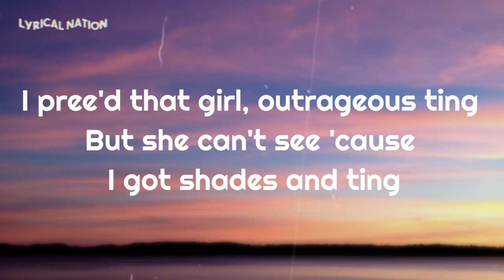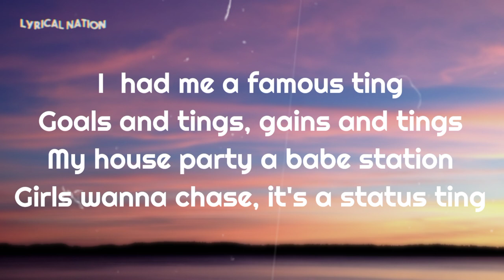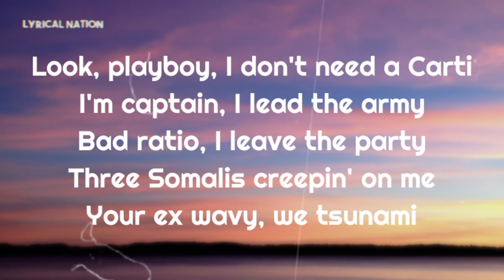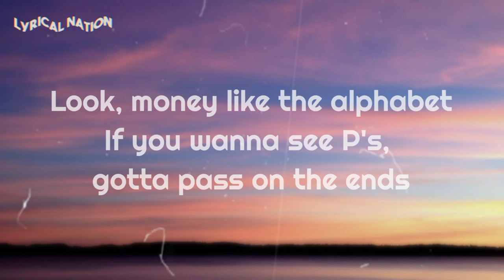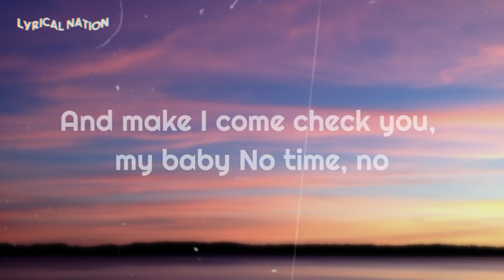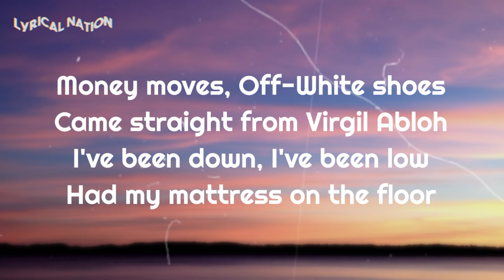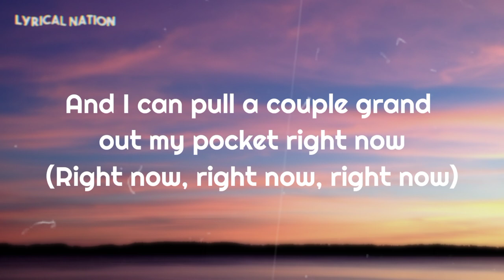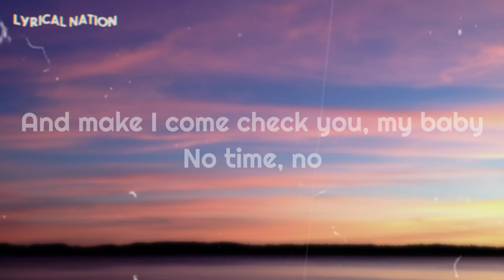Dave - Location (ft. Burna boy)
I make lyrics and song videos
Feel free to do so

Song lyrics;

[Intro]
JAE5

[Chorus: Burna Boy]
If you send me the location
Then I'll be right there
And make I come check you, my baby
No time, no
And my dawg is on probation
Another 5 years
Me bring girls to his location
No time, no

[Verse 1: Dave]
Send me the location
This year 'bout vacations
Flight catching, train taking
Soon as my nigga off probation
Your boyfriend's on a waiting ting
Looking for one wish, on a Ray J ting
I pree'd that girl, outrageous ting
But she can't see 'cause I got shades and ting
Bare girls wanna throw shade and ting
No shade, what shade is your foundation in?
Darkest grey, the shade I'm in
49 more if your babes wants in
I had me a famous ting
Goals and tings, gains and tings
My house party a babe station
Girls wanna chase, it's a status ting

[Chorus: Burna Boy]
No time, no
Another 5 years
No time, no

[Verse 2: Dave]
Look, playboy, I don't need a Carti
I'm captain, I lead the army
Bad ratio, I leave the party
Three Somalis creepin' on me
Your ex wavy, we tsunami
Girl from India, sweet as naani
Head so good, now I speak Gujarati
You hardly, pardon me, I'm laughing again
I assisted, man, passed to my friend
Look, money like the alphabet
If you wanna see P's, gotta pass on the ends
Came a long way from a park in the bends
To an '18 plate, man's parking a Benz
Far from the rest but I'm far from my best
Life is a lesson, I'm passing a test
Yes, everyting blessed
I don't want drama and I don't want stress
My girl got finesse, Caribbean flex
Body and chest, take buddy in chest
Thank God more, I grew up with less
Juss to the right, Rapz to the left
Rj in the middle, got Cee to the death
Batch full of dogs with the 60's vets

[Refrain: Burna Boy]
Nigga I was down but I made it to the top right now
(Right now, right now, right now)
And I can pull a couple grand out my pocket right now
Yeah I'm so fly, yeah I'm flyer than a rocket right now
And all the games you play never stop right now

I pull up on the block, I see everybody watching
'Cause there's diamonds on my chain
And there's diamonds on my watch
Money moves, Off-White shoes
Came straight from Virgil Abloh
I've been down, I've been low
Had my mattress on the floor
No map, North Cap, bend it up
Gyal a ring-ring my cellular
Mi 'ave big fat spliff pon me, nuh
Inna the big black Benz, pullin' up
Please tell everybody to start pulling up
'Nough champagne from the bar coming up
Party hard, make her live my life, oh

[Chorus: Burna Boy]
No time, no
Another 5 years
No time, no